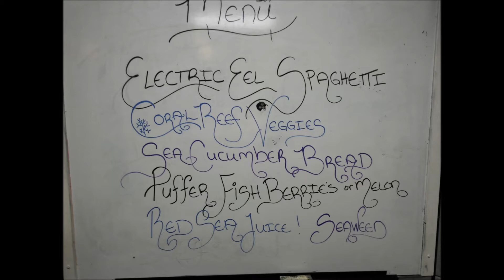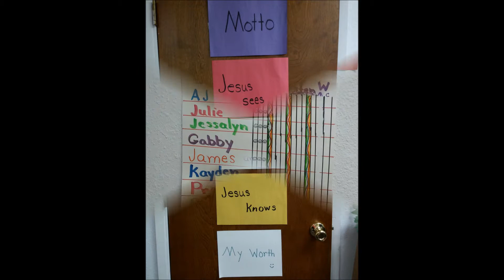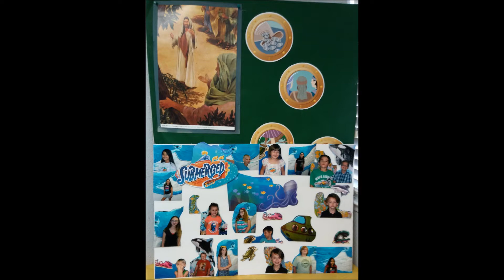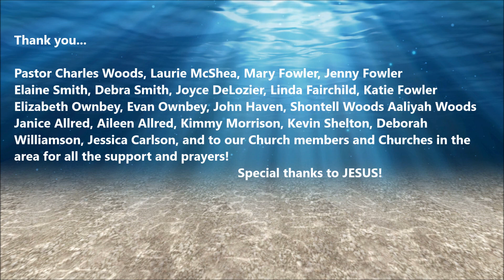F.R.B.C. Vacation Bible School (V.B.S.) 2017 " Submerged"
I had a good time at this one. It was Relaxing, and Stress free. Sometimes putting the program together can be overwhelming and no time to enjoy it as we should, but I did this year a lot differently...

This is the Shorter Version Video than the one I shared at church.